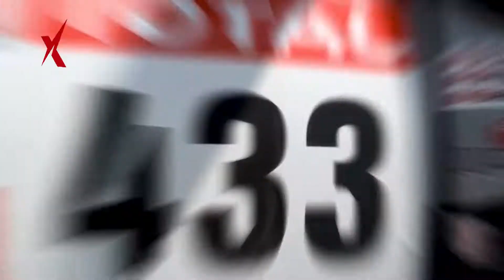DAKAR 2018: TEAM ALTA RUTA 4X4 / PRESENTACIÓN OFICIAL PERÚ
Se presentó oficialmente al Team Alta Ruta 4x4 de Perú, quienes irán a bordo de su Mitsubishi L200 DKR, en la próxima edición del Dakar 2018 que tendrá como punto de partida la ciudad de Lima. (Prensa: Luis Cunza)